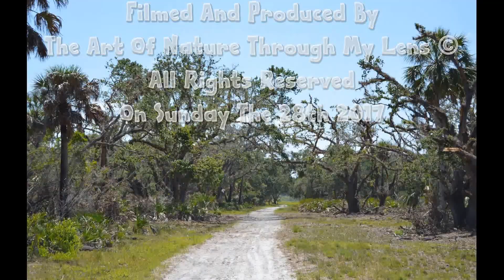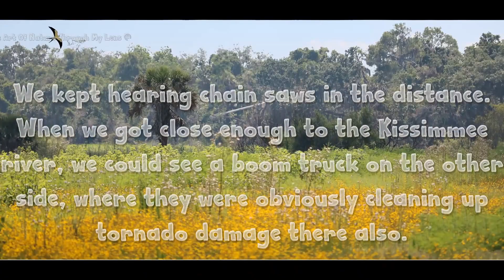Searching For Tornado Damange In The Kissimmee Prairie Preserve